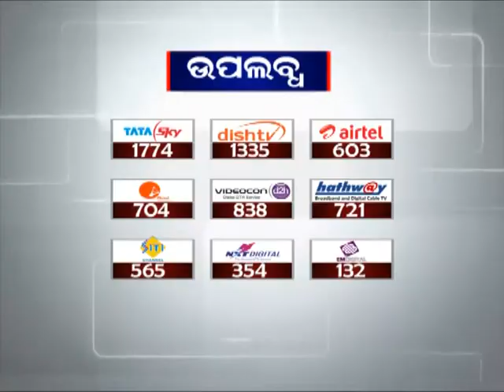Odisha to receive Kalbaisakhi showers | News18 Odia